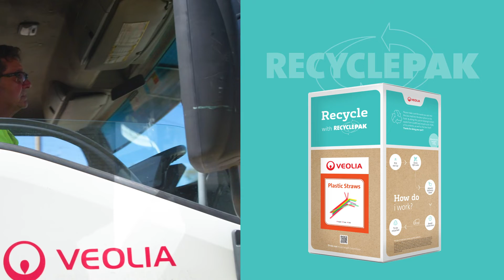Veolia: Single-use Plastics Ban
Get ready for the next stage of the single-use plastics ban. It might be the last straw, but Veolia says it doesn't have to be one that further damages the environment. Governments across Australia continue to introduce restrictions on the sale or supply of problematic single-use plastics. Veolia is here to help you with the disposal of your plastics to support and reduce the impact on our environment.